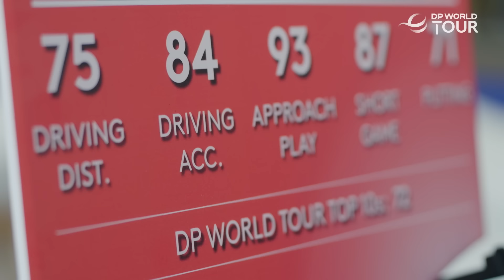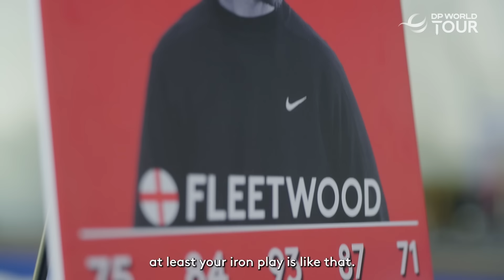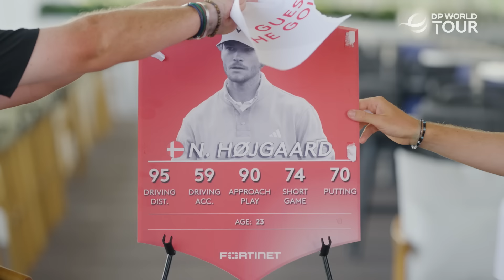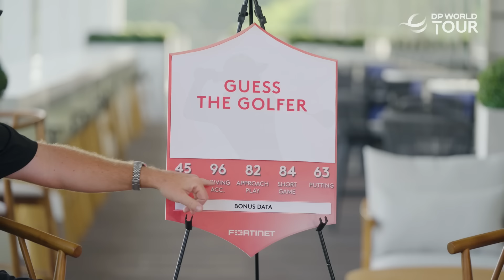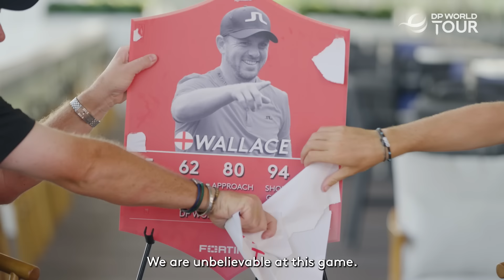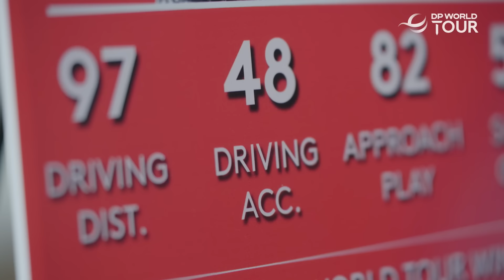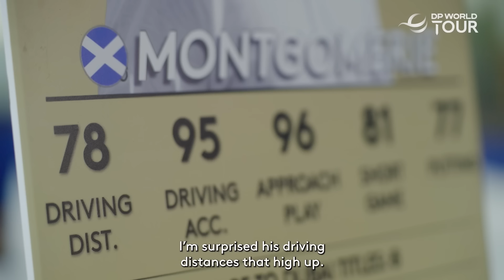Shane Lowry & Tom McKibbin play GUESS THE PRO GOLFER 🤔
Facing 6 rounds, and 6 FIFA-style player cards, Lowry and McKibbin will have to guess their fellow DP World Tour players using only their Driving Distance, Driving Accuracy, Approach Play, Short Game and Putting stats.

How many golfers can they identify?